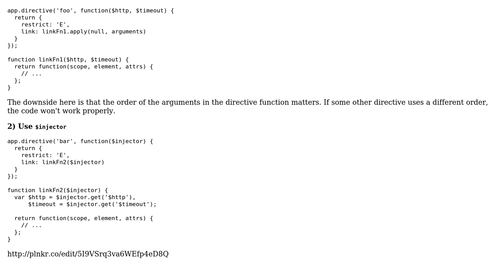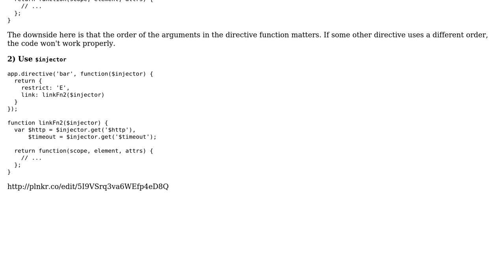adding angular dependencies in a link function shared across multiple directives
With thanks & praise to God, and with thanks to the many people who have made this project possible! | Content (except music & images) licensed under CC BY-SA | Music | Images & others | With thanks to user Michael Benford user Dinesh and the Stack Exchange Network Trademarks are property of their respective owners. You are responsible for your own actions.